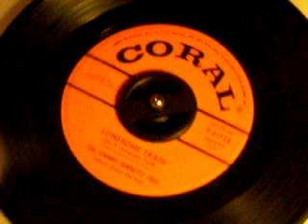Johnny Burnette Trio - 45 - Lonesome Train